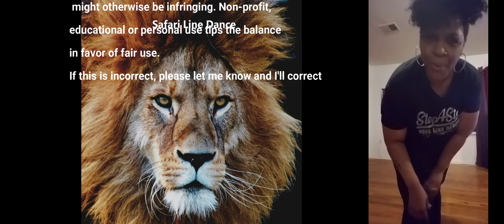C3 Rock Cris Canery Cooper Cooper CeCe Peniston Steve Silk Hurley He Loves Me 2 SHORT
SHORT VERSION!

 Line Dance: C3 Rock
Choreographer: Cris 'CrissyPoo' Canery-Cooper
Music: He Loves Me 2 Steve Silk Hurley Original 12 Inch
Artist: CeCe Peniston
Artist: Steve Silk Hurley

Instructor: Cris 'CrissyPoo' Canery-Cooper

Video Producer: Jack Jaeger (FB: Jon Hunter)
Studio: Safari Line Dance

Special Thanks to the following Youtube Channel(s):

Crystal Cooper
   C3 Rock line dance Instructional
Douglas Hawkins Jr
   C3 Rock Line Dance
Jessica Boogie
   😉 C3 Rock 😉 Line Dance (Snippet)
EYE ON YOU STUDIOS
   C3Rock Line Dance at Harlem Smooth Movers 3rd Friday Event 12-15-17.
Crystal Cooper

Special Thanks to Celebrities:

Cris 'CrissyPoo' Canery-Cooper
Douglas Xman Hawkins

Music License / Rights Information:

I do not claim any material to be my own.
This video is for promoting exercise health and wellness benefits only purposes only.

If this is incorrect, please let me know and I'll correct